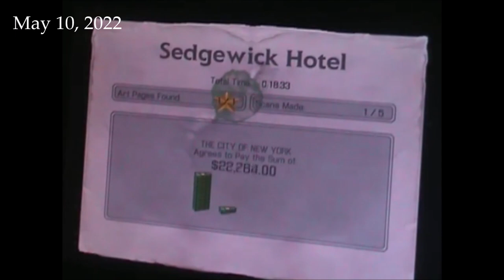Ghostbusters The Video Game👻🎮 (Wii) Gameplay PART TWO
Safety Warnings Guidelines (from Ghostbusters The Video Game Guide Books!!!)

"Photosensitive Seizures"
A very small percentage of people may experience a seizure when exposed to certain visual images, including flashing lights or patterns that may appear in video games. Even people who have no history of seizures or epilepsy may have an undiagnosed condition that can cause these "photosensitive epileptic seizures" while watching video games.
These seizures may have a variety of symptoms, including light headedness, altered vision, eye or face twitching, jerking or shaking of arms or legs, disorientation, confusion, or momentary loss of awareness. Seizures may also cause loss of consciousness or convulsions that can lead to injury from falling down or striking nearby objects.
Immediately stop playing/watching the game and consult a doctor if you experience any of these symptoms. Parents should watch for or ask their children about the above symptoms-children and teenagers are more likely than adults to experience these seizures. The risk of photosensitive epileptic seizures may be reduced by taking the following precautions: Sit father from the screen; use a smaller screen; play in a well-lit room; do not play when you are drowsy or fatigued.

Gaming on my channel is an occasional thing! During celebrations or whenever I'm unable to make any time for acting/acting related entertainment videos or there's just too much going on to put all my focus into acting. Whenever that happens, gaming, dancing, and whatever possible random I come across will be upload instead.